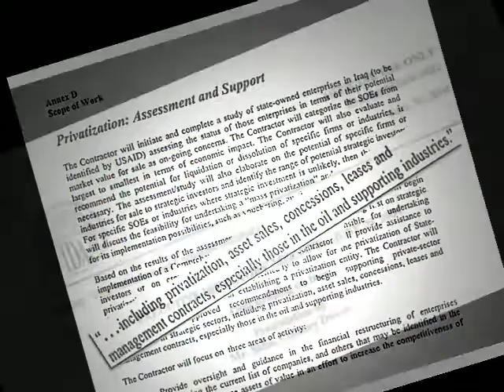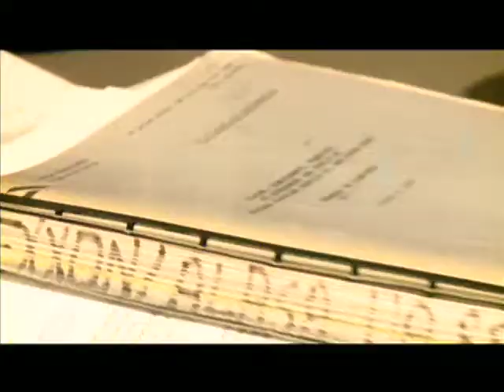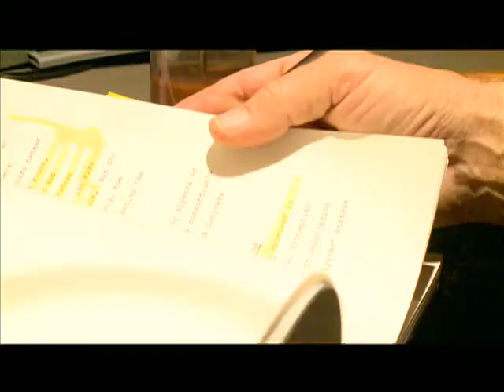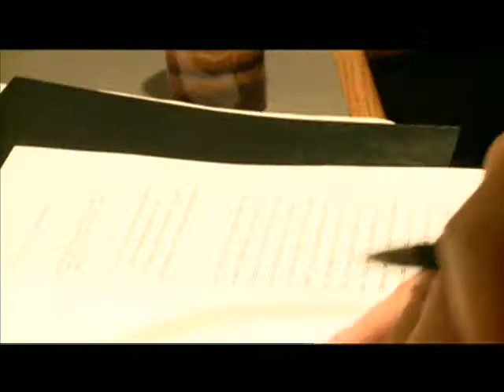Ring of Fire Radio - Mike Pap and Greg Palast on Exxon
Ring of Fire Radio - Mike Pap and Greg Palast on Exxon Valdez 20 years later and discuss the untold story of the disaster.